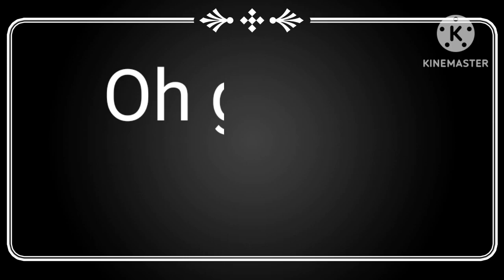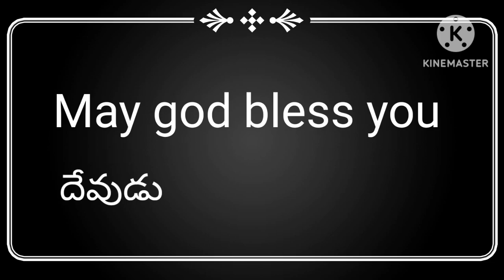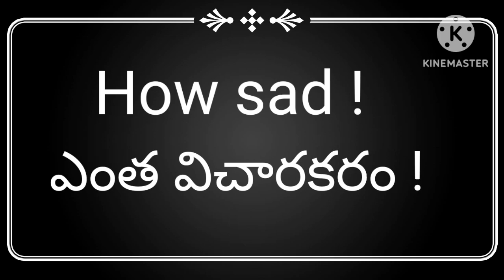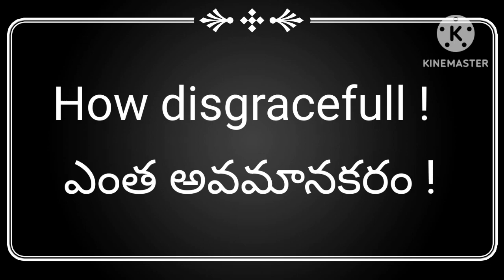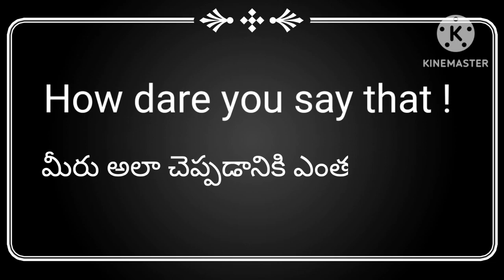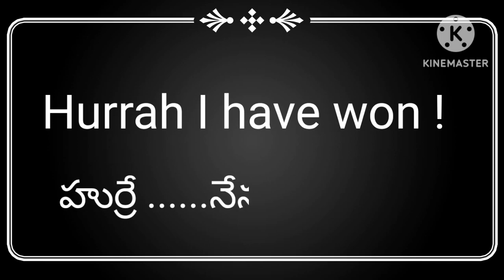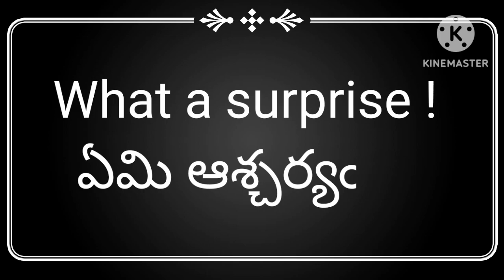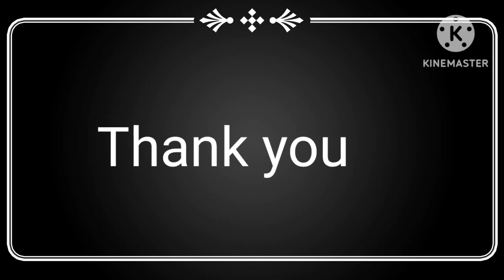ఆశ్చర్యానికి use చేసే words english to telugu||surprising words||learn english|learn english words#6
hai friends Today we are learning surprising words